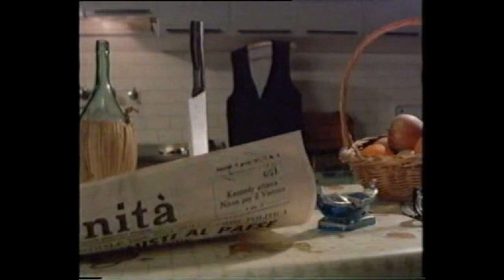Strappagli la filanca delle mutande - Caruso Pascoski